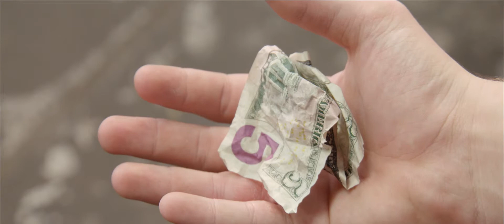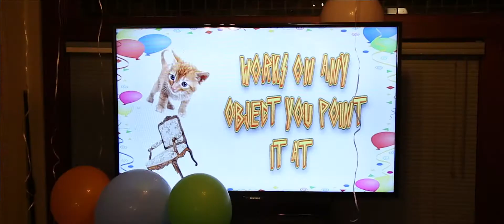2017/18 Reel Youth Film Festival 1st PLACE WINNER :: Ballooinator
Two young men find a new toy gun with a very special ability. Soon, they find the power of the gun is more dangerous than they imagined.

FIRST PLACE WINNER in the 2017/18 REEL YOUTH FILM FESTIVAL!

(Joshua Siegel, USA)